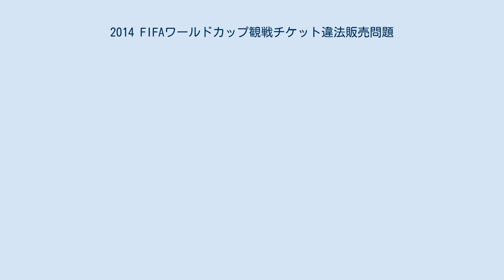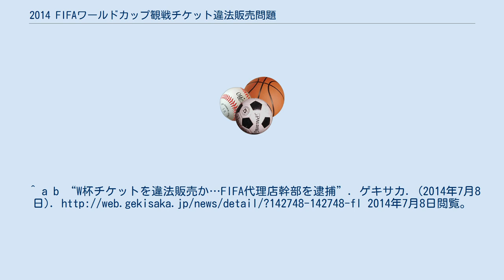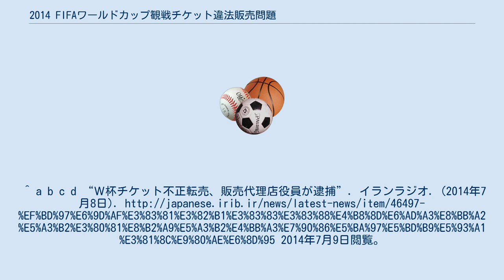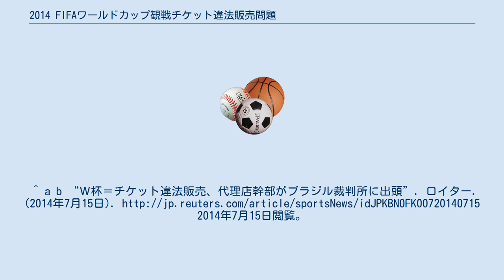2014 FIFAワールドカップ観戦チケット違法販売問題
『2014 FIFAワールドカップ観戦チケット違法販売問題』は、2014 FIFAワールドカップにおいて国際サッカー連盟の関係者がいわゆるダフ屋行為に関わっていた事件である。
 ブラジルの警察当局では2014年5月以降、電話盗聴やチケット販売現場の隠し撮りを続けるという方法で、販売組織の実態を解明し、さらに20カ所を家宅捜索して観戦チケットおよそ100枚のほか多数のパスポートや携帯電話、米ドル紙幣を押収した。
 2014年7月3日にブラジルのリオデジャネイロの警察当局が記者会見を行い、この問題が明らかになったもの。
 すでに警察当局は2014年7月1日、チケットの違法販売組織を一斉に摘発してアルジェリア人ら11人を逮捕し供述などによって、FIFAの関係者が販売組織にチケットを横流ししているとの見方を強めていて、電話の通話記録によってチケットの違法販売に関与した疑いのあるFIFAの関係者の「ファーストネーム」が判明した。
また、逮捕された11人の中には弁護士やブラジルの警察OBも含まれていて、「W杯の過去4大会でも開催地に拠点を置き、チケットを違法販売した」と供述していて、それぞれの大会でおよそ200万レアル（およそ9200万円）を売り上げていた。
また、その際に、131枚のチケットが押収され、そのうち70枚はスポンサー向け選手向けなどの関係者用のチケットだったためで、「FIFAルート」の横流しが浮上、さらに警察の発表によれば疑惑がかかっている関係者はブラジル人ではなく、ワールドカップのために当地を訪れている人物だとしていて、FIFAの事務所やスタジアムに自由に出入りできるため観戦チケットの入手は容易だったとしている。
 この違法販売には、FIFAのチケット販売部門を担うMATCH社の社員が関与した疑いもあり、容疑者を特定するためにFIFA側に捜査協力を要請する方針だという。
 このMATCH社は、FIFAからワールドカップのチケット販売を請け負う公式代理店として世界中に販売ネットワークがある。
MATCH社の大株主には、FIFAのブラッター会長の甥であるフィリップ・ブラッターが社長を務める、スイスのインフロント・スポーツ・アンド・メディアという会社が大株主だという会社も含まれている。
この販売組織はFIFAが発行していたワールドカップの会場の通行証のほかに、スポンサーやNGO団体、代表チーム関係者に割り当てられたチケットを所有していた。
3つの旅行会社を通じて、通常の3倍から20倍の価格でチケットを販売していた。
警察当局は「決勝戦のチケットは3万5000レアル（約160万円）で取引された可能性もある」と指摘。
このMATCH社では過去のワールドカップでも最大9500万ドルを"荒稼ぎ"していたとされていて、継続的なFIFAルートの存在が疑われている。
しかも、このMATCH社は、FIFAから委託を受けチケットの販売を行っているほか、宿泊の斡旋に加えグッズの販売も手掛けているなど「巨額の“W杯利権”」を握っていて、ブラッター会長の甥のが社長を務めるフィリップ・ブラッターが大株主になっているが故に、FIFAとは極めて親密な関係だという。
 地元メディアは「かつてのブラジル代表監督のドゥンガら複数のサッカー関係者が販売組織からチケットを購入していた可能性がある」と報道、その上で「警察に参考人として聴取される見通し」だと伝えている。
 チケットは1試合ごとに少なくとも1000枚が違法に販売され、基本価格はおよそ1000ユーロでチケットは海外から持ち込まれ、販売組織に渡されたとみられているという。
警察では、チケットが転売されることによって、1試合あたり26万3000ポンド（約4580万円）の利益を得ていると見積る。
 FIFAでは警察が押収した転売チケットを分析した後に、関与した人物の特定に向けてブラジル当局に対して協力するとしているというが、職員の関与については否定的な見方を示した。
 警察では捜査において電話を傍受した結果としておよそ5万件の情報を得たと述べていて、捜査への協力を要請されたFIFAはスタッフや関連企業の電話番号リストを提供したと発表していて、その中には「MATCH社」も含まれている。
 2014年7月7日にブラジルの警察当局は観戦チケットの違法販売に関与した疑いで、観戦チケットを違法販売した国際組織のその中心人物としてFIFAのチケット独占販売権を持っているMATCH社のイギリ...